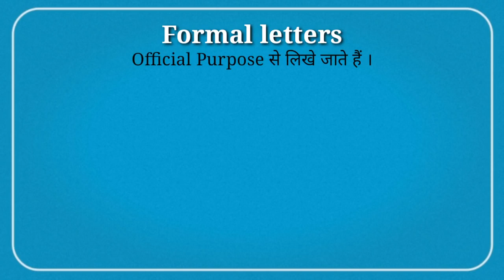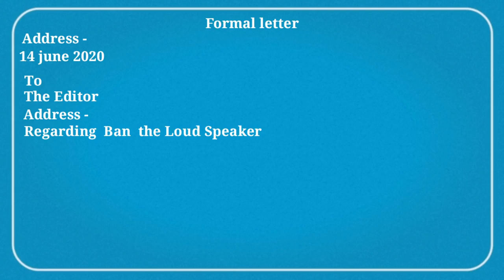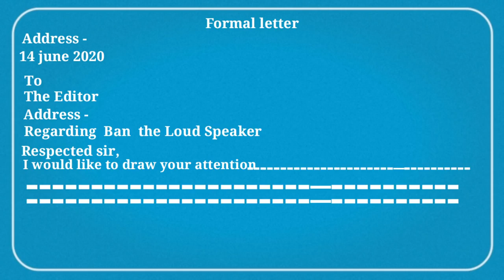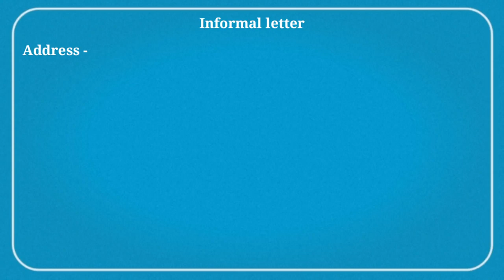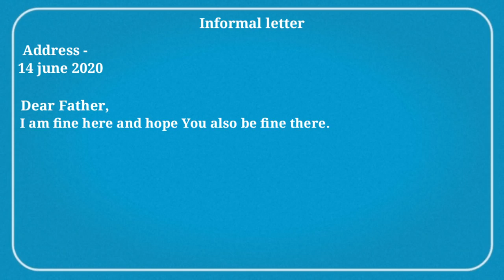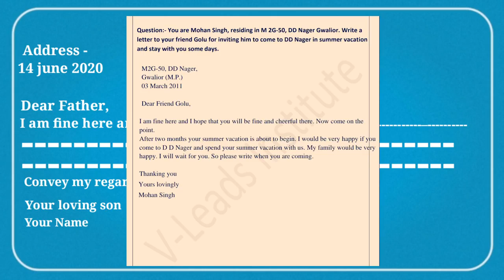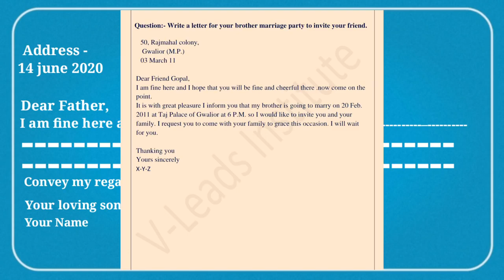27/07/20 class 6,7,8 English